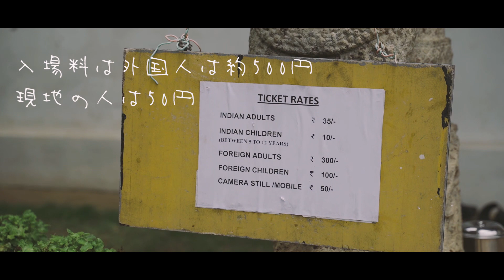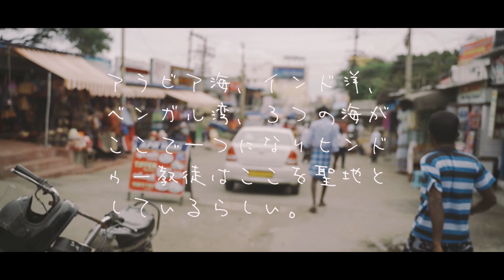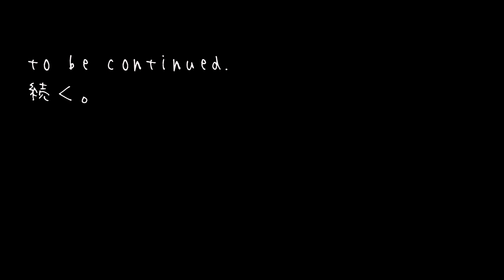南インドの旅 / #05 / インド最南端 / カニャクマリ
３つ目の都市はインドの最南端のカニャクマリ！
インド最南端で太陽が海から上り海に沈むインド唯一の場所！
ヒンドゥー教徒はここを聖地としているようです。

人生でこんなドラマチックなサンセットを見たのは初めてです。

次の動画で南インドの旅編は最後！？かもです！

Equipments;

Lens  :TAMRON28-75mm F/2.8 Di III RXD
           :SIGMA 35mm F1.4 DG HSM
           :SONY SEL85F18